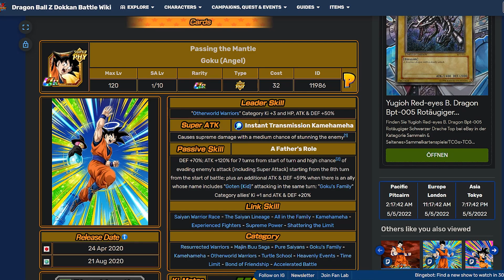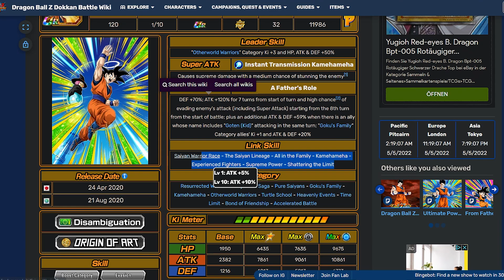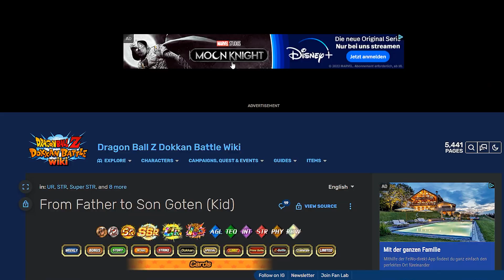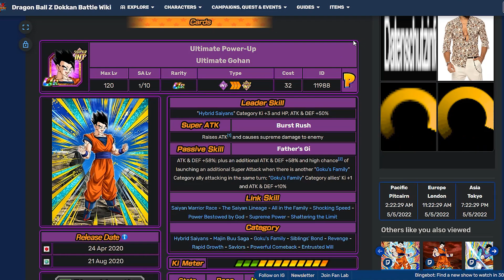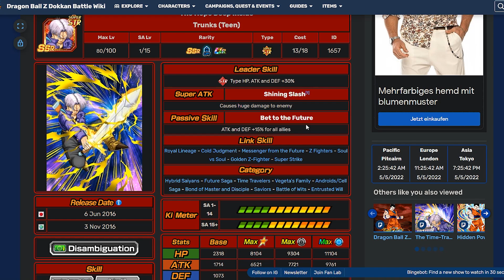Neue "Mini" Content Ankündigungen! Neue EZArea für Goku/Gohan/Goten Day! Dokkan Battle Deutsch